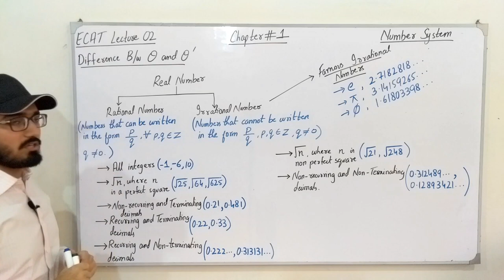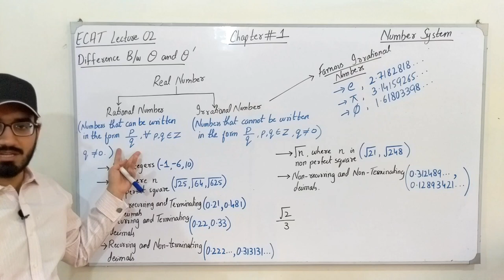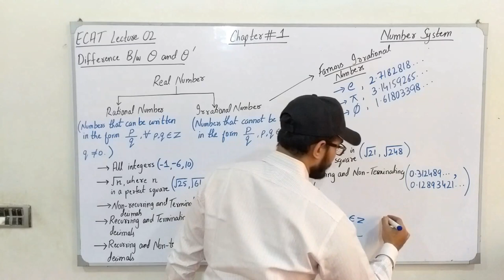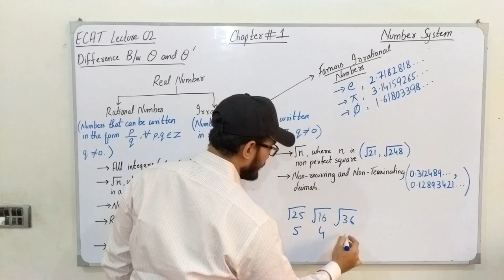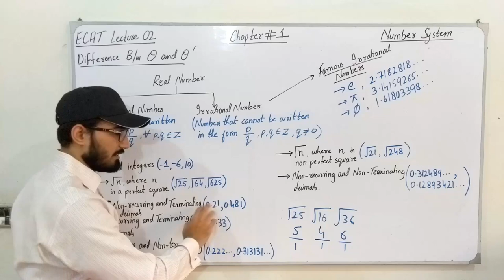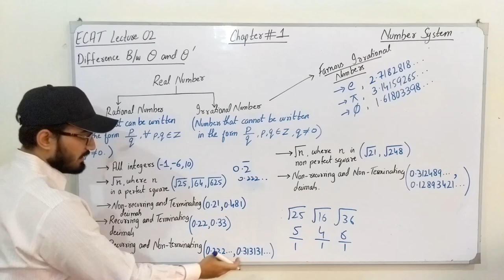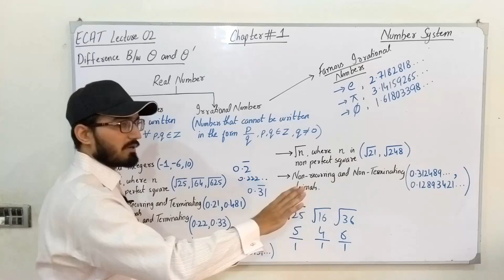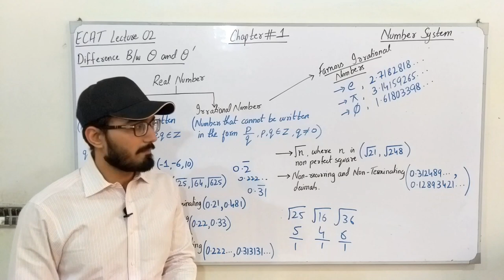Difference Between Rational and Irrational Numbers || Saad Latif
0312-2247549